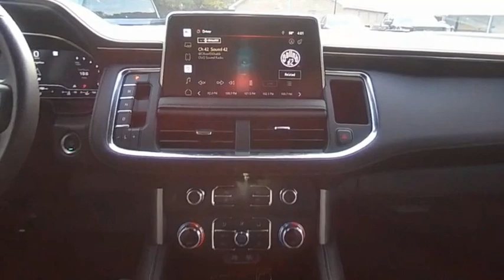2022 GMC Yukon T5113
2022 GMC Yukon SLE